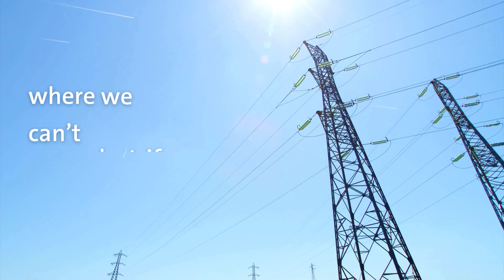Clean Hydrogen for Heavy-Duty Transportation and Heavy Industry | Air Products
The clean hydrogen provided by Air Products is necessary to decarbonize heavy industry and heavy transportation where electrification isn't possible.